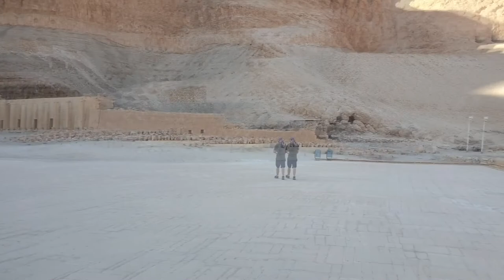EGYPT 2021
♪ Noron Beats - [FREE] Arabic Type Beat 'SAHRA 2' - 2020
♪ Noron Beats - [FREE] Arabic Type Beat 'SAHRA 4' - 2021